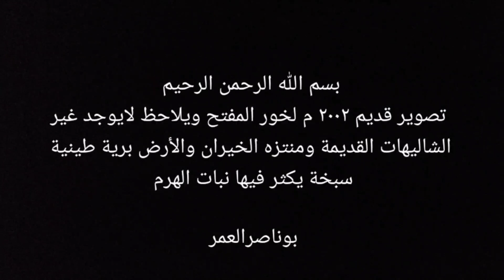بوناصرالعمر تصوير قديم من الأرشيف الخاص خور المفتح ٢٠٠٢ م الكويت 🇰🇼